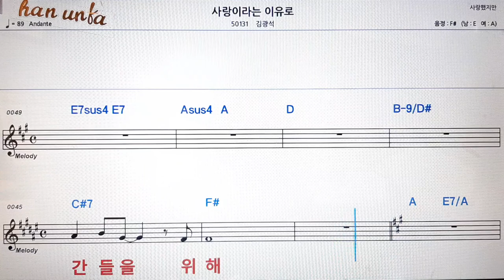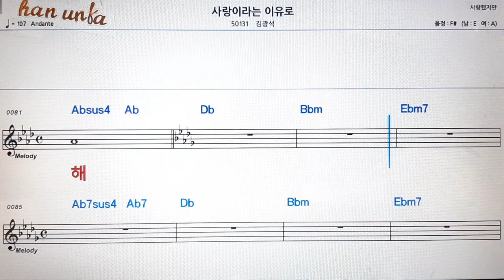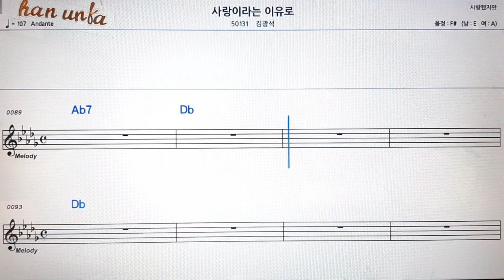사랑이라는 이유로/김광석👍노래 반주, 코드 악보, 가라오케💋Karaoke*Sheet Music*Chord*MR